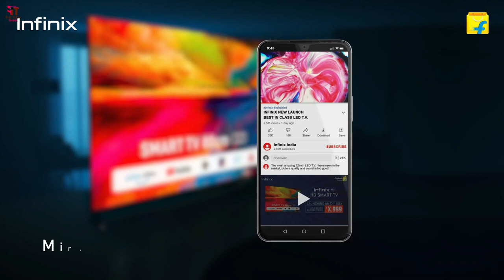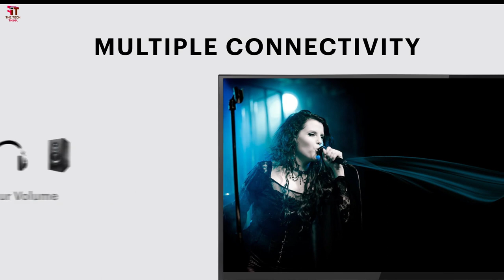Top 5 Smart Tv Under 8000 32 inch | Best LED TV Under 8000 | Best Budget TVs 2023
If you are looking for TVs below Rs.8000, Here we will list for you the best 32 inch TVs under 8000 in India. Just remember, this list is made based on the specifications each TV brings. Some of these TVs also qualify as smart TVs under Rs 8000. But overall this list if of led tv under Rs 8000. This price range is ideal if you are on a very tight budget or are looking for a TV for that extra room in your house. The TVs today have become cheaper as well. We have 32-inches LED TVs costing less than ₹ 8000 today in 2023. Let us look at some the popular 32-inches LED TV brands now. Which is the best Smart TV/Android TV under 8000 in India? Looking for a good television under Rs 8000 can be challenging. In this video led tv buying guide. Nonetheless, we’ve managed to compile a list of the top Smart LED TV under Rs 8000 in India. Considering the wide variety of options available for the best LED TV under 8000, it is quite obvious to feel a bit confused. The selection can get difficult if you are buying the LED TV for the first time. We understand the trouble and therefore we have shortlisted some of the best LED TVs under 8000 for your convenience.Top 5 Smart Tv Under 8000 32 inch | Best LED TV Under 8000 | Top 5 32 inch Tv | Best Budget TVs 2023

Non Copyright Music Credit :
Track: Scandinavianz - Oceanside  [Free Music]

Buy Best Android/Smart Tv 32 Inch List :-

Karbonn 32 Inch Smart Tv
Coocaa 32 Inch Smart Tv
Acer 32 Inch Smart Tv
VW 32 Inch Smart Tv
iFfalcon 32 Inch Smart Tv